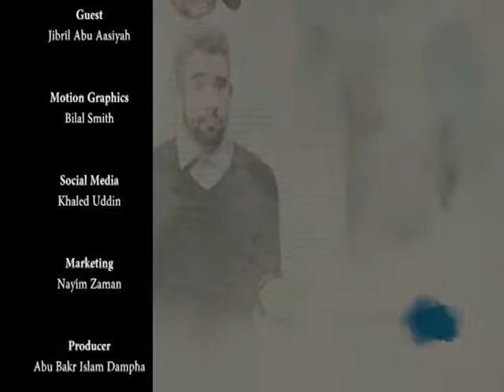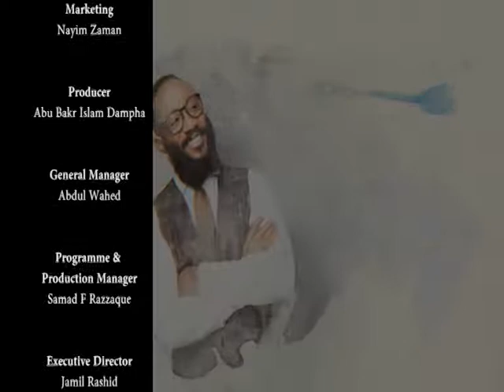My New Life - 'I don't fast Ramadhan'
In the episode of My New Life with presenter Jibril Abu Sumayyah and guest Jibril Abu Aasiyah discuss Fasting and the Islamic holy month of Ramadhan.